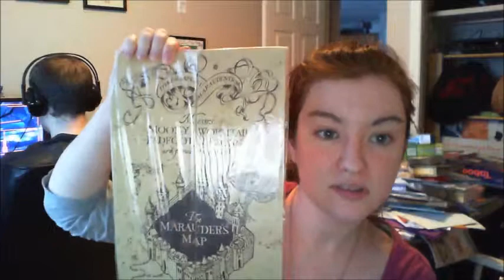P14D4 - Khalida Plays Hearthstone: Hunter vs. Hunter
Also, look at my Harry Potter Expo swag!!

Ravenclaw FTW